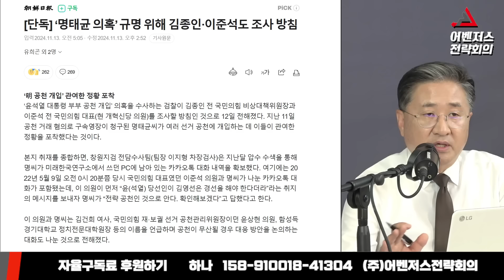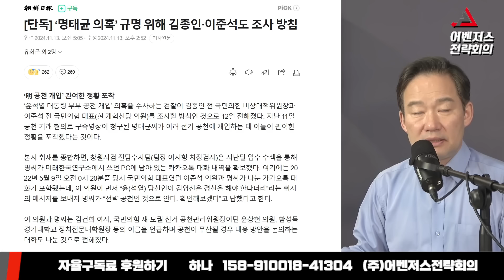이준석 김종인으로 확대되는 명태균 수사 - 11월 13일 클립